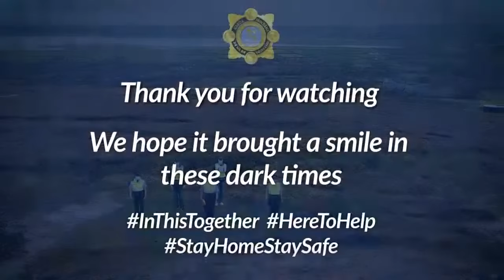Gardaí Irish Police In Ireland Dancing on the Jerusalema Song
In this video you see the Irish police called the Garda dancing with the cool jerusalema song playing, this video was sued to promote  a challenge by Swiss federal police to promote a super cool socially distant dance, this was designed to life the mood during Covid-19.

Please comment on our videos and tell us what you think of the videos!
Other recommended playlists videos that we have on our channel

Listen ad-free with YouTube Premium
Song
Jerusalema (feat. Nomcebo Zikode) (Edit)
Artist
Master KG
Album
Jerusalema (feat. Nomcebo Zikode)
WMG (on behalf of Elektra France); SOLAR Music Rights Management, LatinAutor - Warner Chappell, LatinAutorPerf, UNIAO BRASILEIRA DE EDITORAS DE MUSICA - UBEM, Sony ATV Publishing, LatinAutor - SonyATV, PEDL, ASCAP, Warner Chappell, and 12 Music Rights Societies